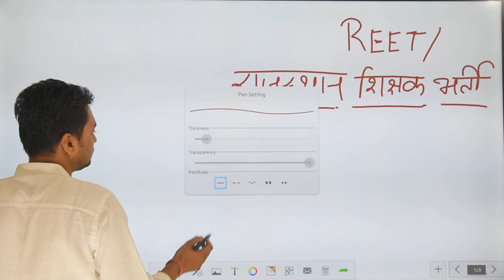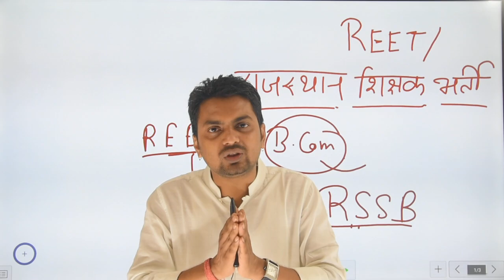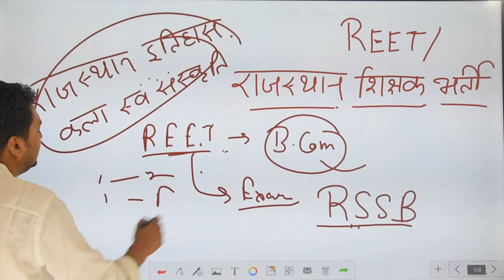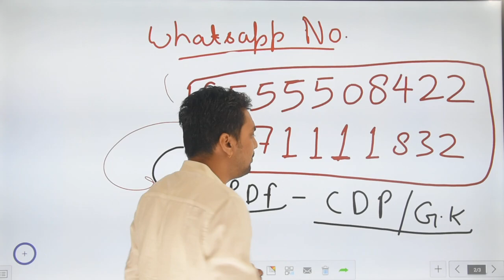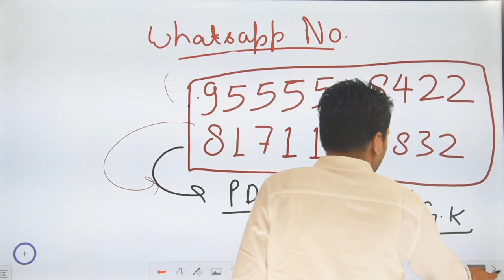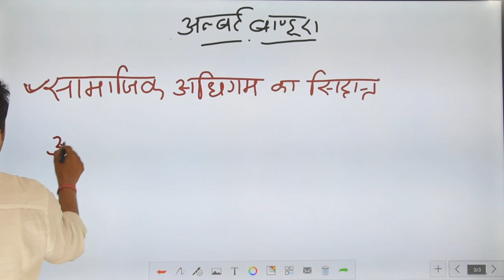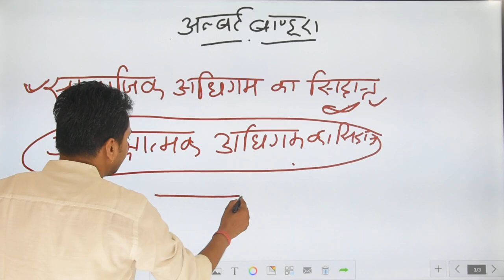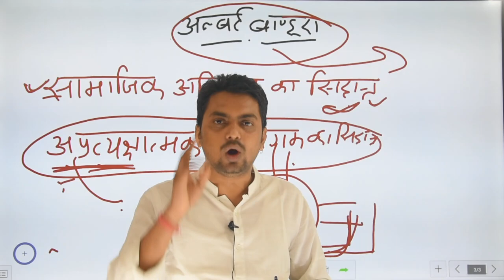रीट की तैयारी करने वालों के लिए महत्वपूर्ण संदेश! क्या सरकार कर रही है हम शिक्षक साथियो के साथ धोखा?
reet,
reet 2020,
rajasthan gk,
reet classes,
reet syllabus,
Special_tricksreet most important question // rajasthan gk most important question // reet online classes 2020
reet,
reet 2020,